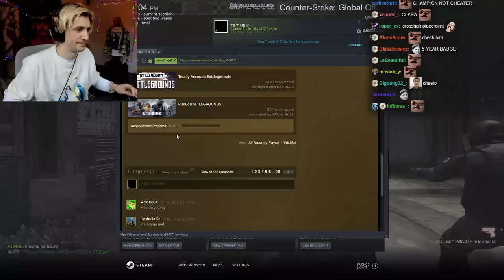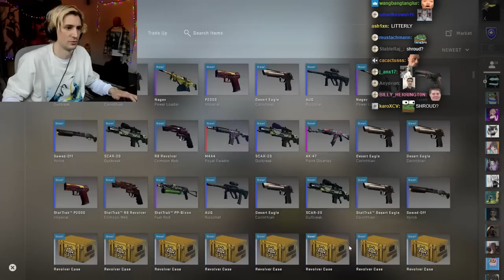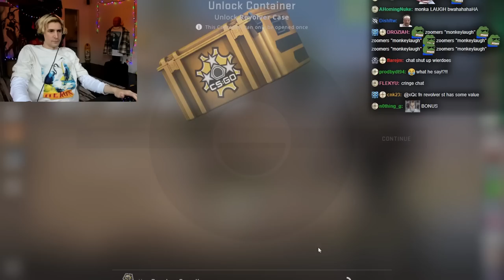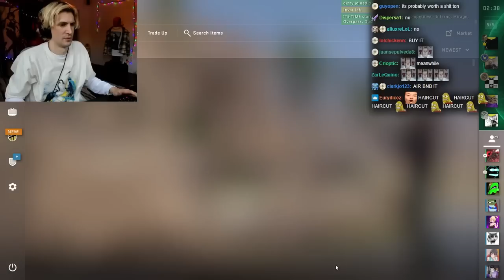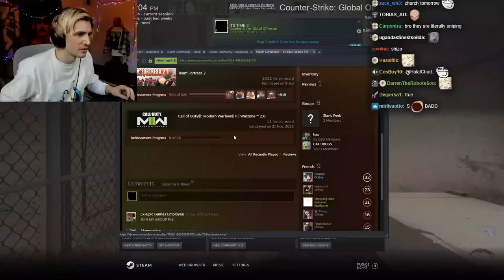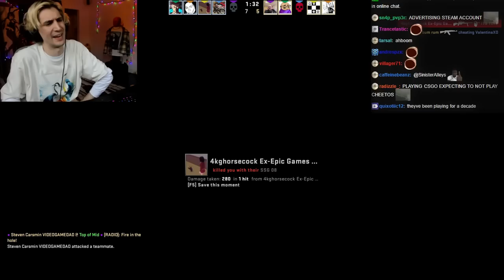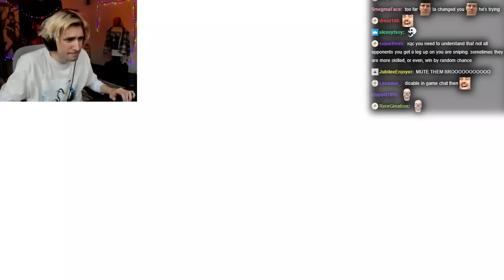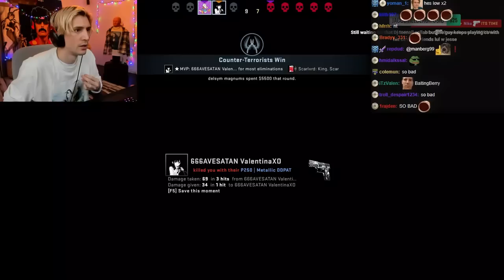When Overwatch Pros Play CS:GO